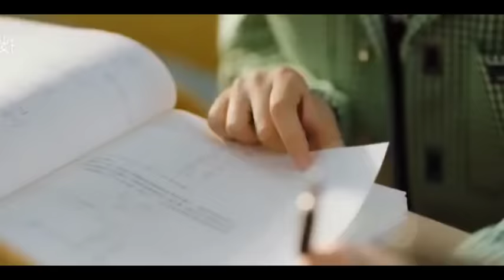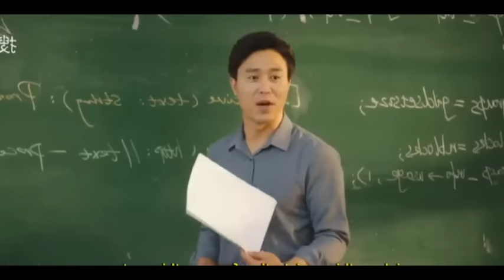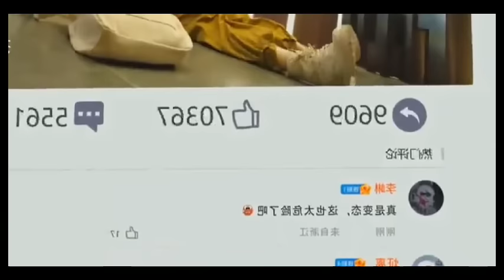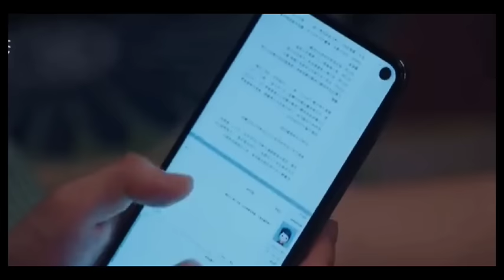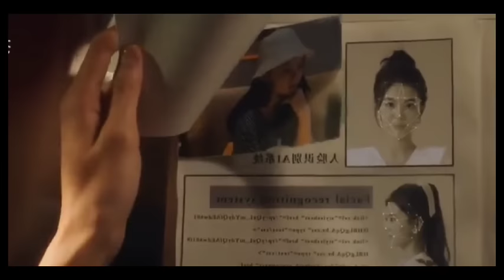Delivery Girl 💚 Handsome Boy | ep 1